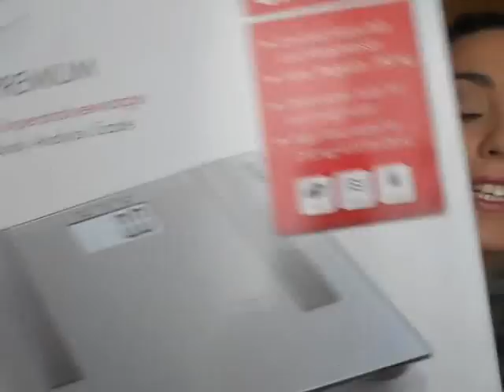HAUL NOVIEMBRE '13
*** ABREME Y LEEME ***
Hola!! video de compras del mes!!!
si en diciembre!! ajjaja espero que os guste y paseis un buen ratito!!!